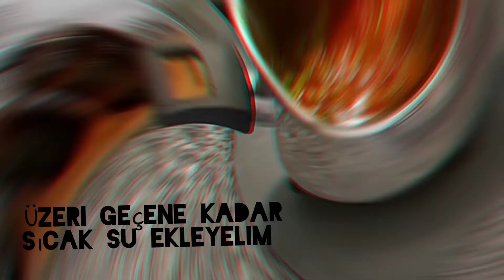🫒ZEYTİNYAĞLI FASULYE NASIL YAPILIR / TAZE FASULYE TARİFİ /YEŞİL FASULYE NASIL YAPILIR ? 🍽️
Malzemeler:
* 2 kaşık zeytin yağ🧈
* 1 adet soğan🧅
* 1 kaşık salça🌶️
* yarım kilo taze yeşil fasulye
* 1,5 adet domates🍅
* 1 çay kaşığı tuz🧂
* 1 çay kaşığı pul biber🌶️
* Üzeri geçene kadar sıcak su
 🎀Yaz mevsimin vazgeçilmez sebzelerinden en taze haliyle yeşil fasulye tarifi sizlerle. Şimdiden afiyet olsun:)